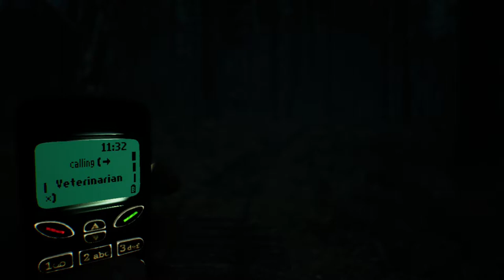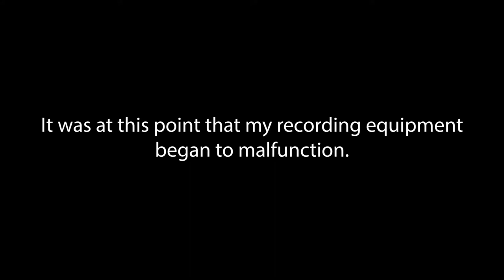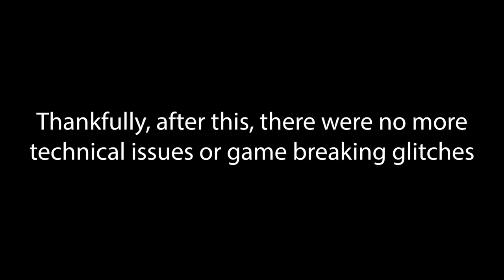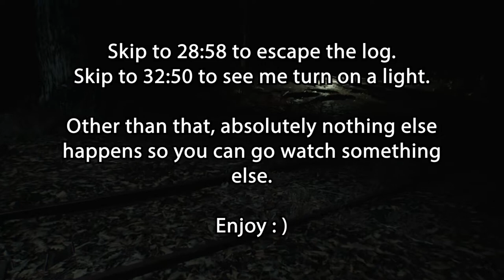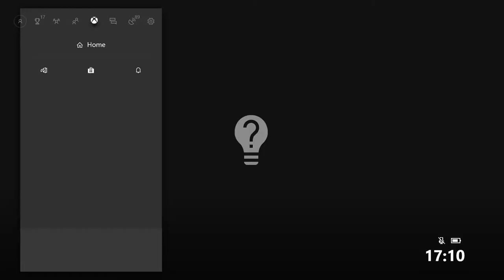Blair GLITCH Part 3: A "Comedy" of Errors (With Commentary)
Where to start? Basically everything went wrong and the game is still meh except for the idea. Had this been a fully fleshed out Silent Hill game I could have seen this working really well but the execution just isn't up to par with the ideas they have.

Blair Witch follows a man named Ellis and his dog partner Bullet as he joins in the search for a missing 9 year old boy called Peter deep in the depths of Black Hills Forest.